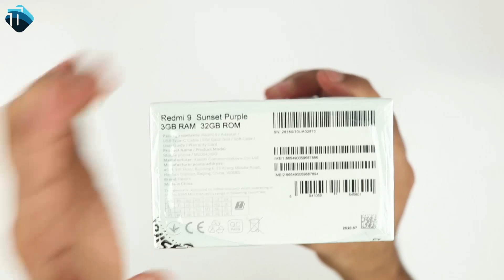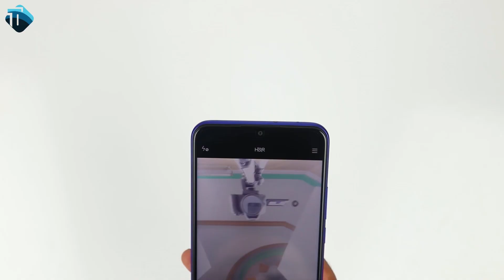Redmi 9 Unboxing (3GB/32GB) - Tabahi Mobile at This Price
Xiaomi launched a new variant of Redmi 9 which has 3GB Ram and 32GB storage. Redmi 9 price is really insane with these specs. it comes with mediatek helio G80 processor. it has 4 cameras at back.

SUPPORT. !